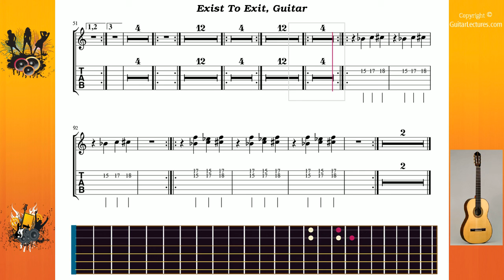Exist To Exit - Arch Enemy - Guitar